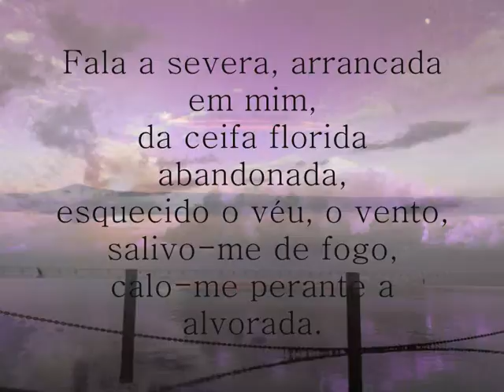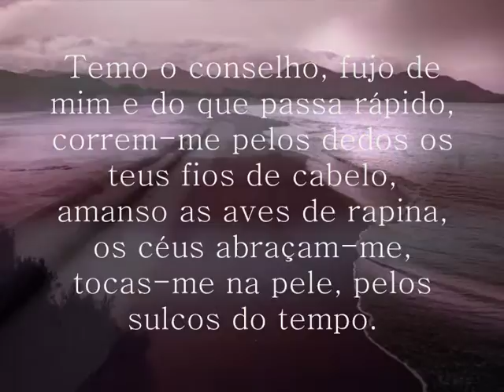Faltas-me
Fala a severa, arrancada em mim,
da ceifa florida abandonada,
esquecido o véu, o vento, salivo-me de fogo,
calo-me perante a alvorada.

Sento-me, silencioso, dentro de mim,
calejadas mãos que me pariram na eternidade,
mundo incerto que não me queres,
diz-me, porque não me matas, nem a pedido?

Temo o conselho, fujo de mim e do que passa rápido,
correm-me pelos dedos os teus fios de cabelo,
amanso as aves de rapina, os céus abraçam-me,
tocas-me na pele, pelos sulcos do tempo.

Sou velha, mansa, clara paz,
sujeita nos trapos de uma vida pobre,
sou doce, criança, amado e pedinte,
dá-me um amor que não se esgote,
que eu possa guardar em mim.